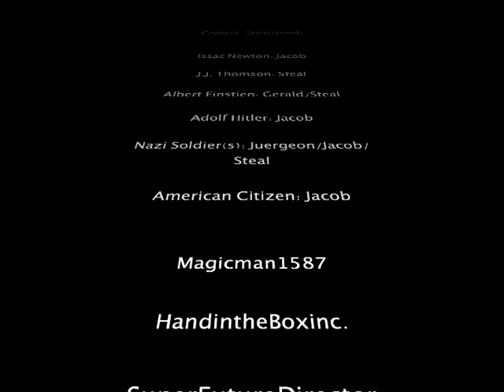History of Physics | Newton to Einstein | Watchmen Style Intro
For a Physics Project, this video is a Watchmen style interpretation of the History of Physics from Newton to Einstein. Telling how Newton came up with gravity with the falling apple, and why Einstein left Germany during the rise of Hitler.